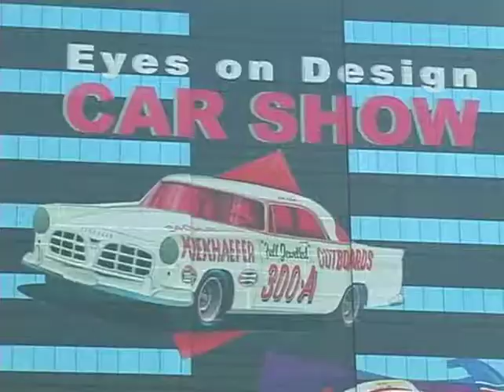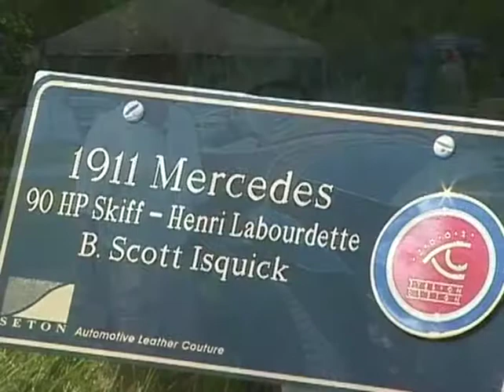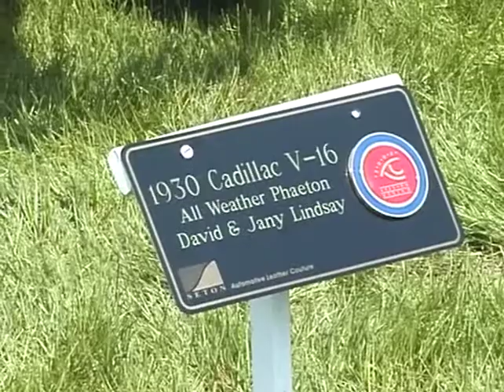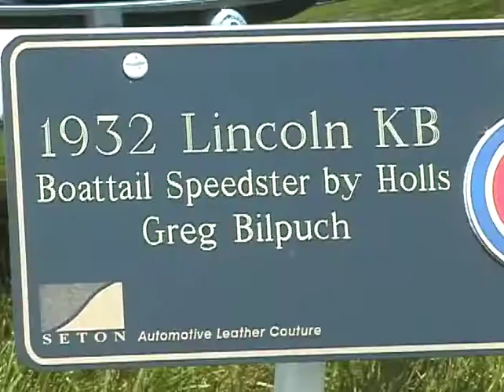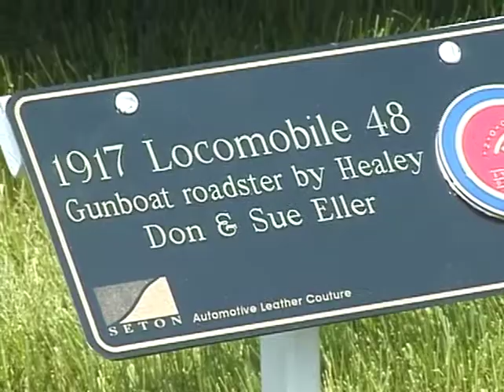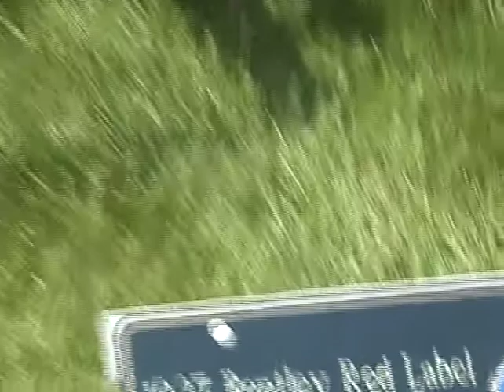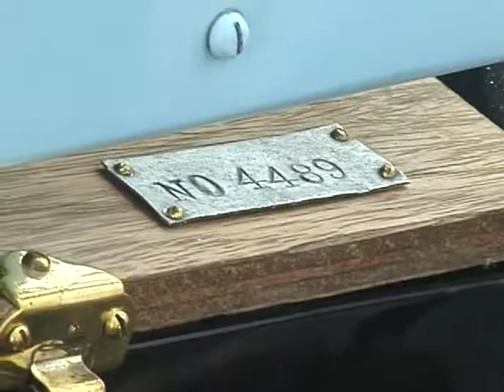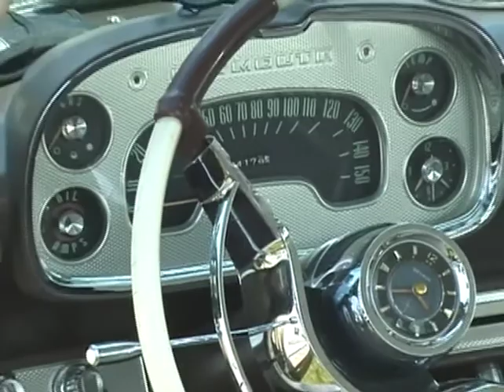Eyes on Design June 2002 Auto Show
Eyes on Design June 2002 Auto Show (including footage taped by Will Bertram)